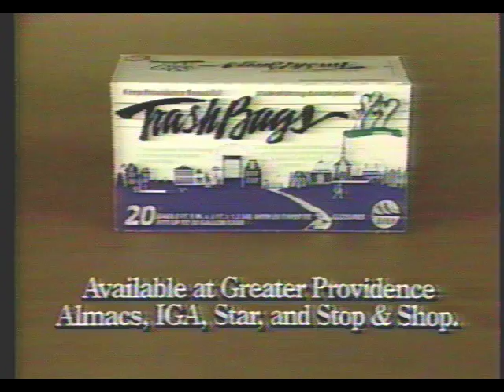TrashBags Commercial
Help document for the great archive. Also if you have a story about this video please share it.